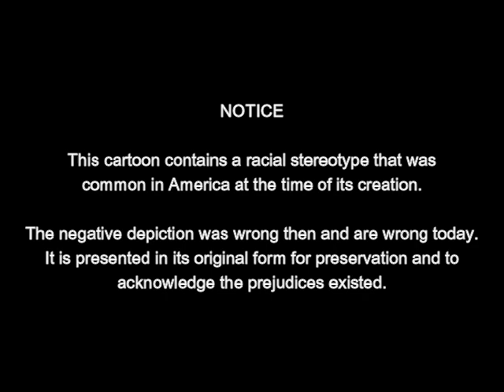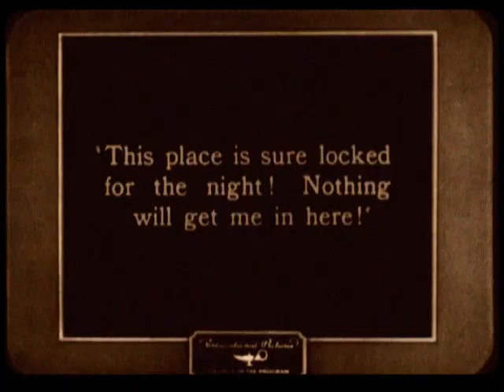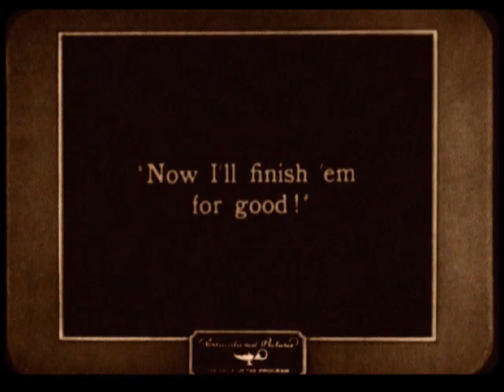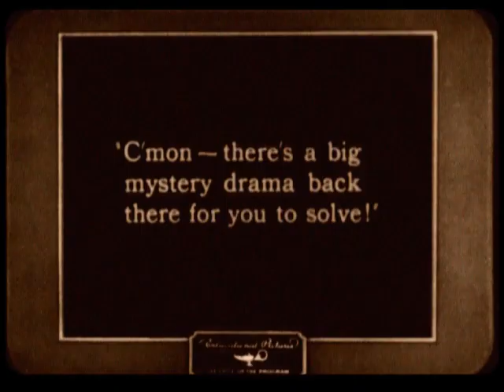Sure-Locked Homes (1928) | Felix The Cat in a Haunted House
FELIX THE CAT IN SURE-LOCKED HOMES is a silent short film featuring Felix The Cat. It was directed by Otto Messmer who also did the animation. It was released on April 15, 1928.

A strangely creepy Felix cartoon which sees the black cat doing battle with giant spiders and bats.

Chapters
0:00 - Notice
0:11 - Credits
0:23 - Cartoon
7:51 - The End